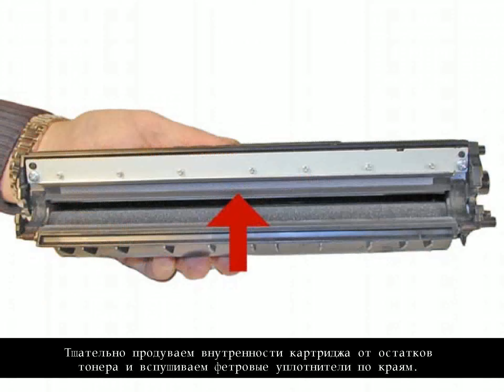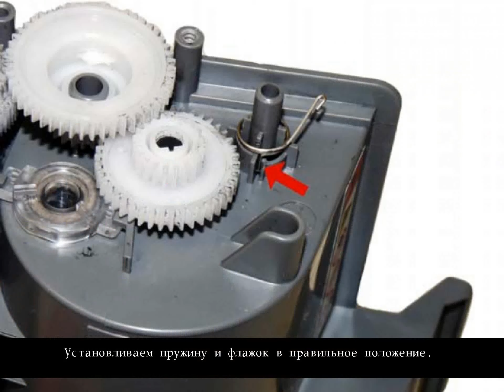Инструкция по заправке картриджа Brother TN 3230 TN 3280